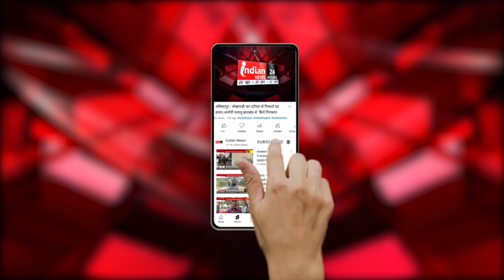बस्तर : गांजा तस्करी के मामले में दो गिरफ्तार, बड़ी मात्रा में गांजा बरामद